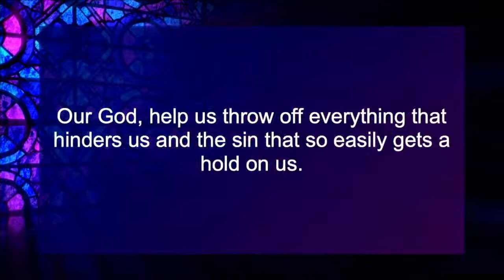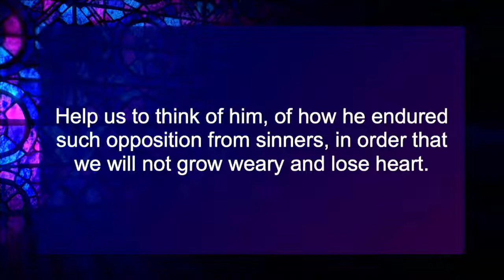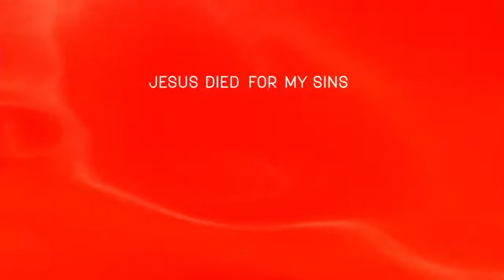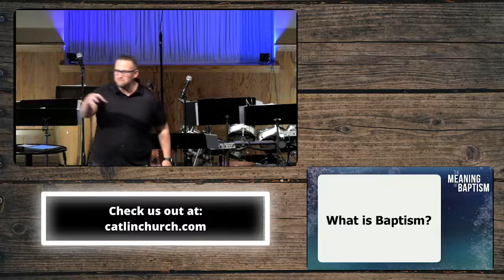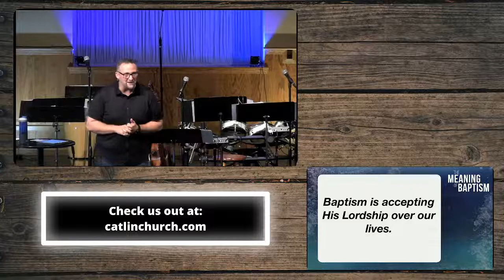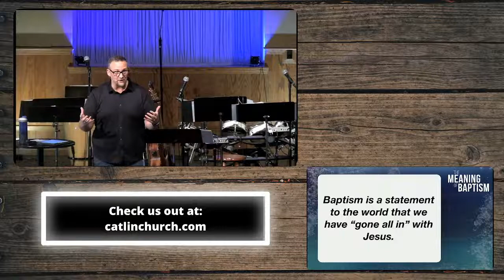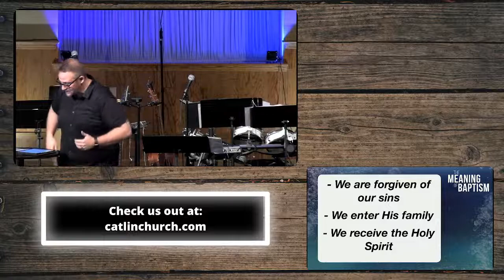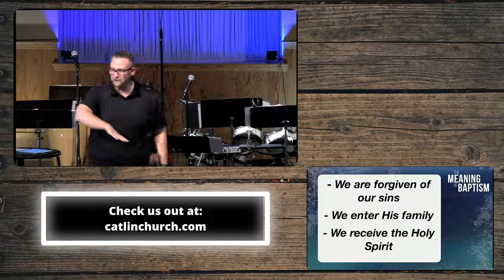“What’s the Deal With Baptism?” - Sunday, June 12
Welcome! We are glad you are here! Come and worship with us this morning!